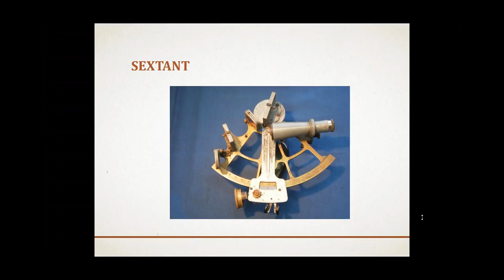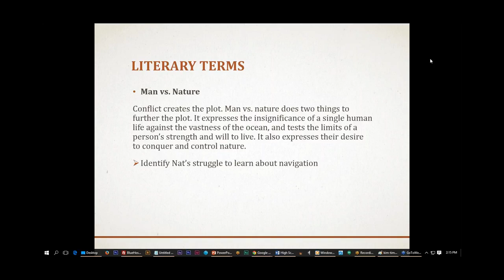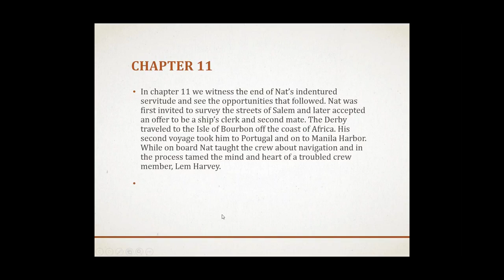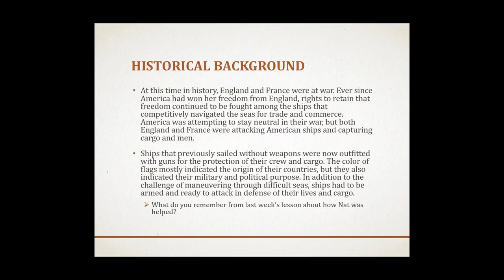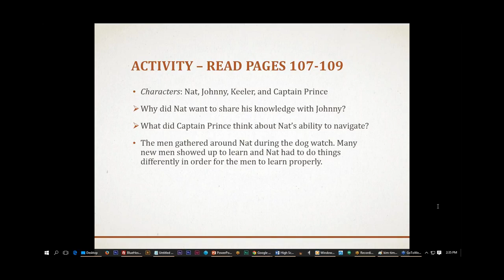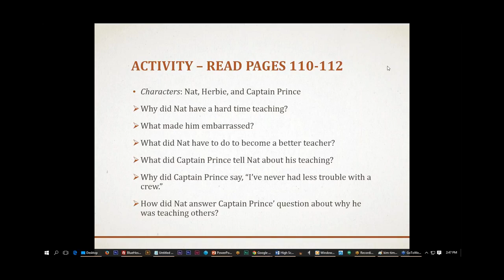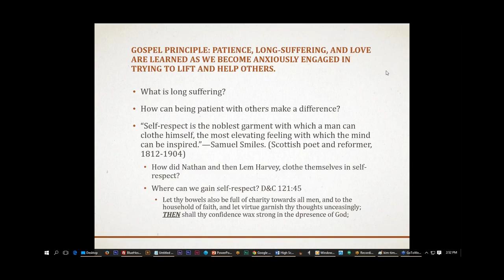Y3 L 04 HS Love and Patience Lifts Others (Carry On, Mr. Bowditch)